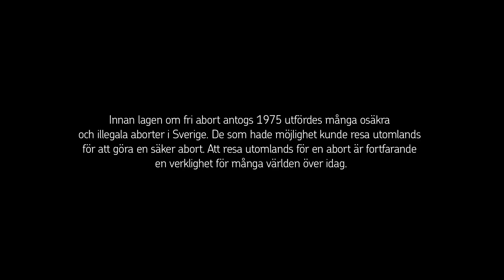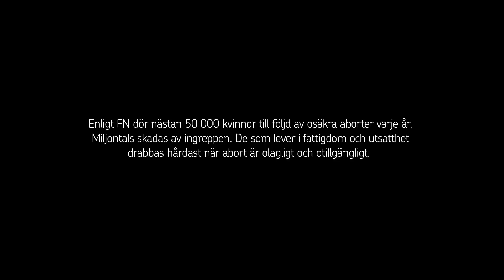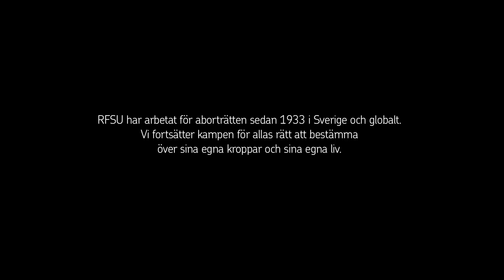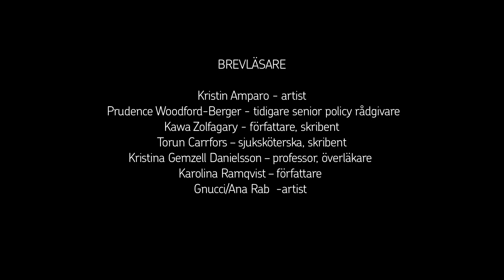JAG FICK RESA - berättelser om osäkra aborter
Den 1 januari 2015 är det 40 år sen Sveriges lagstiftning om fri abort antogs i praktiken. Innan dess fick abortsökande ta andra, osäkra vägar. Många reste till Polen som hade fri abort. Att vara tvungen att resa för tillgång till abort är fortfarande en verklighet för många i världen.

I RFSU:s kortfilm ”JAG FICK RESA” berättas verkliga historier om vad som händer när abort inte är lagligt. Medverkande bl a Karolina Ramqvist, Gnučči och Kawa Zolfagary.

Filmen är gjort i samarbete med filmkollektivet RåFilm.RFSU är riksförbundet för sexuell upplysning / The Swedish association for sexuality education.
För allas rätt att vara, välja och njuta. ♥